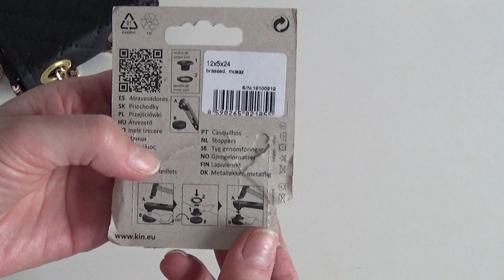Как установить люверсы на сумку!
Как установить люверсы? Все просто, смотрите видео)

Привет! Меня зовут Оксана, я живу в Польше и я люблю шить. Шью я в основном для своей младшей дочери❤   На моем канале вы найдёте  идеи и мастер классы по созданию уютной детской комнаты и декора. А так же в  своих видео я делюсь опытом по пошиву детского текстиля и детской одежды ✂️
Присоединяйтесь будем шить, кроить и украшать вместе)